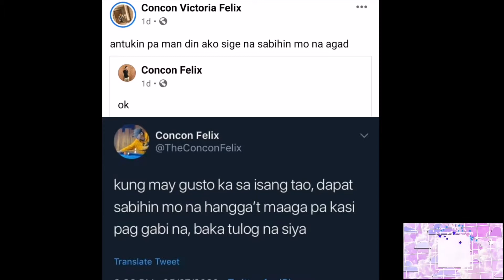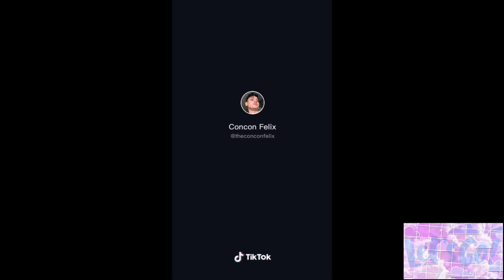Concon Felix May Bagong Pag-ibig.